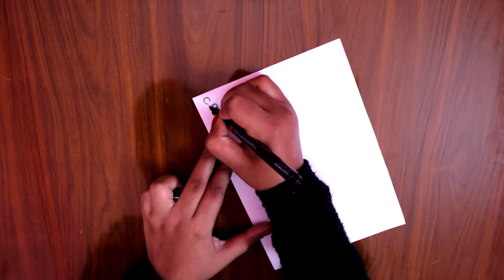2 Border Designs/Border Design for Project/Simple Border Designs for School Project/Assignment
2 Border Designs/Border Design for Project/Simple Border Designs for School Project/Assignment

Hello Friends...
In this video we will show you easy and attractive  border ideas for your project file and School Assignment.

I am using color sketch pens, Black marker pen , Crayon Colors,pencil and White paper.